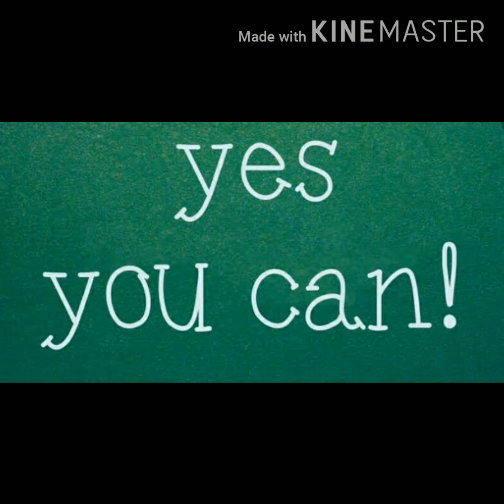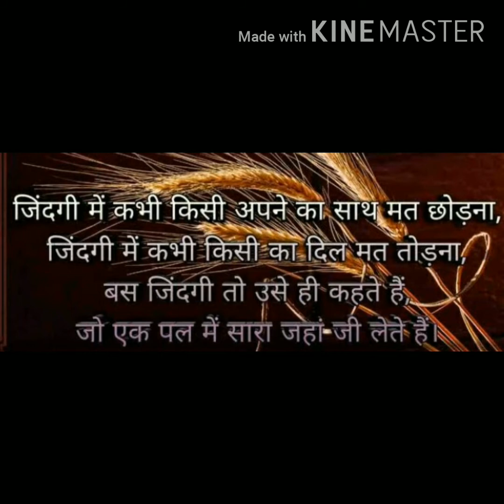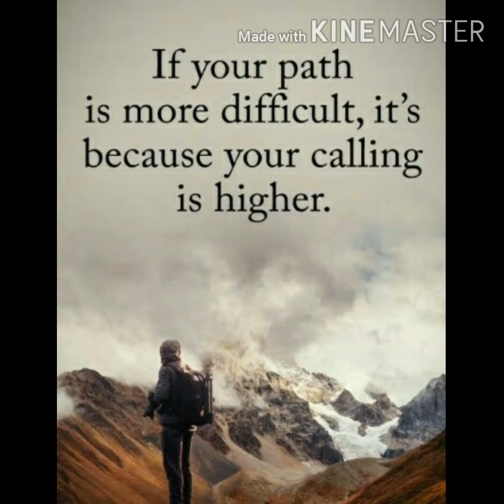IAS motivation Quote @@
IAS provide name + fame @@@@